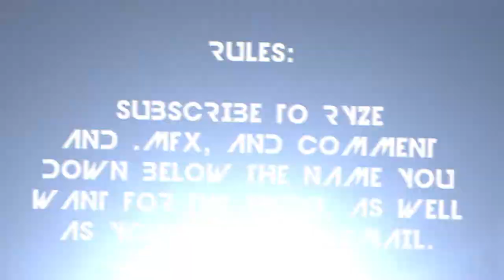INTRO GIVEAWAY WITH RYZE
This intro will be given when I reach 600 subs and Ryze reaches 666. Link to Ryze's channel:
Good luck to everyone!
Under the copyright, Designs and Patens act 1988, I have full legal permission to prevent you from using any of my work, unless it is paid for, or worked out with me. If this is violated, I can terminate my work and the channel or channels in question.
© .mfx™ 2016